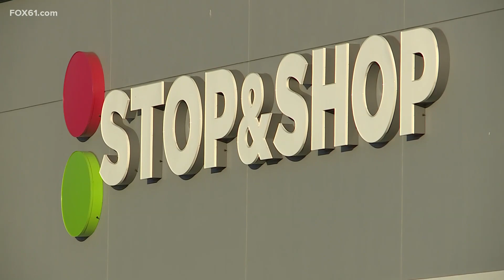Manchester police on heightened alert after attempted purse snatching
Police are investigating three incidents of brazen purse snatchings that occurred in broad daylight where suspects in stolen vehicles targeting women in parking lots.

Local police are looking into incidents in North Haven, Wallingford, and Southington. Police tell us they are stepping up patrols in parking lots. They’re concerned that people committing these brazen crimes are willing to cause harm and they don’t want to see innocent bystanders get hurt.